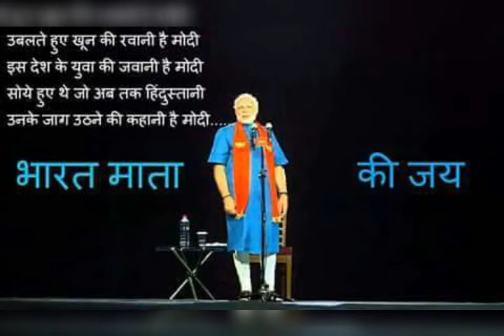why bjp Narendra Modi will win election 2019 in india